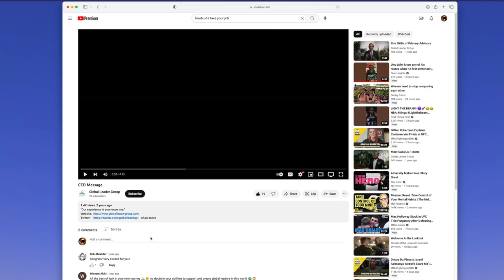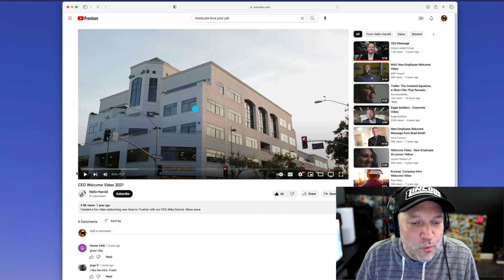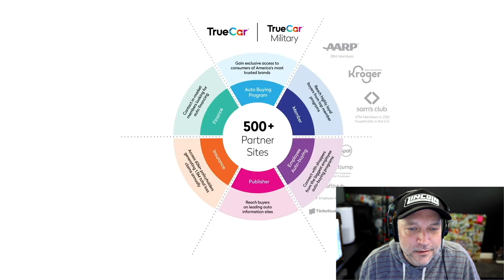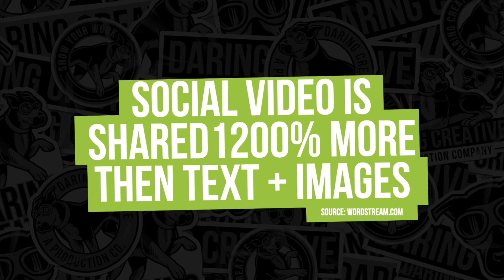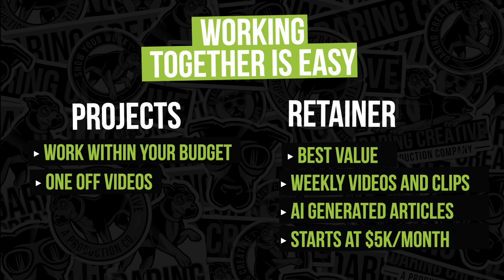Video Producer REACTS to CEO WELCOME VIDEOS 👀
In this video I take a look at some CEO Welcome Videos posted to YouTube, this time from Global Leaders Group as well as True Car.

Typically, the CEO is the one who stars in many corporate videos and generally speaking, the videos aren't that interesting. Lots of jargon, focusing on themselves and reading from scripts.

In today's episode I take a look at both what I'd consider a good example of a CEO Welcome Message as well as one that, well, wasn't executed quite as well, as well as offer some suggestions for improvement!